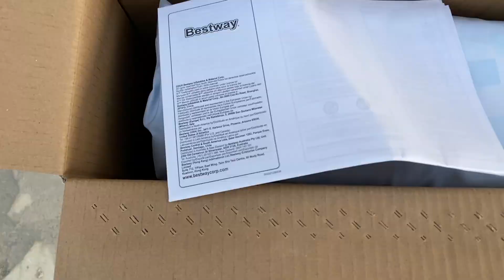ICED POOL CHALLENGE 😱 || Prank Gone Wrong 😭 || First Time In India 😱 |Nandan chawla